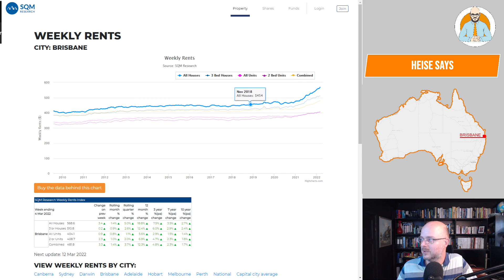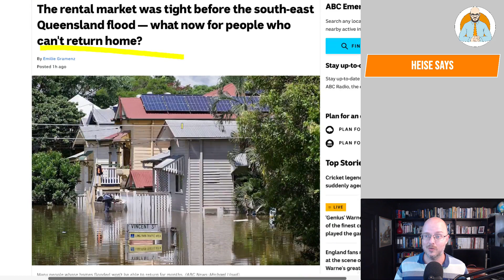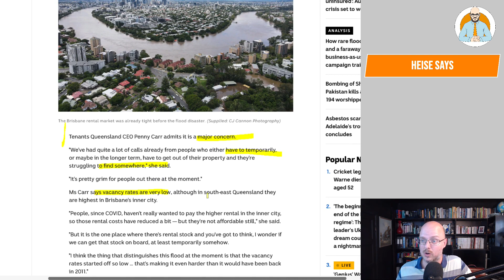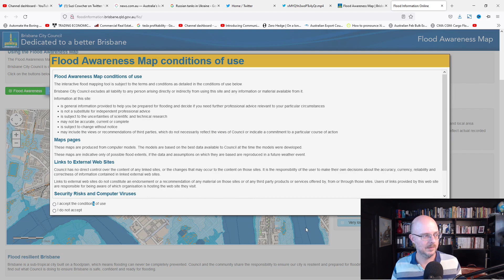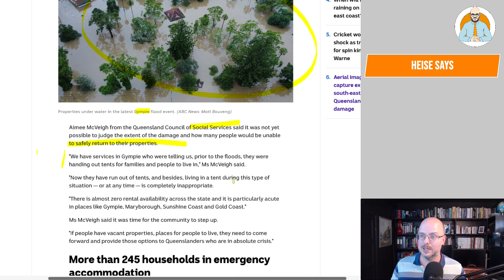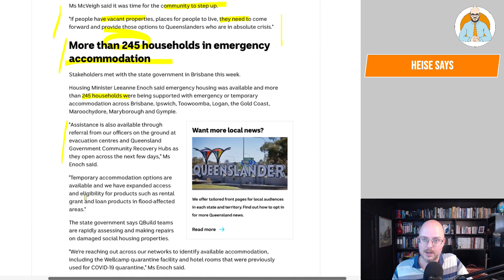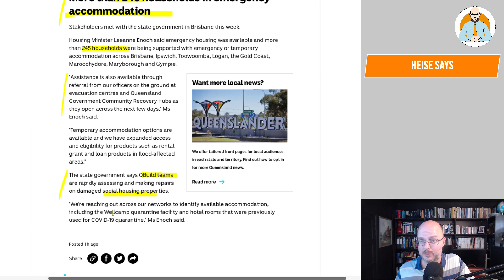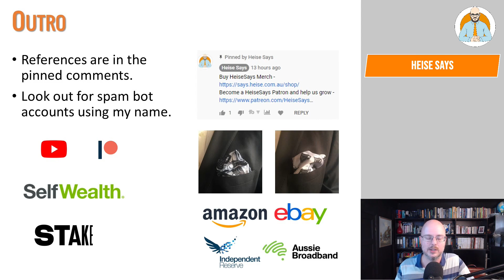Flooding Exacerbating the Rental Crisis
Flooding in Queensland and New South Wales is exacerbating the ongoing rental crisis in the housing market.

Why Buildings Stand Up
Why Buildings Fall Down Why Structures Fail
Great Streets
A Pattern Language

Heise Architecture
Our Architectural Practice.